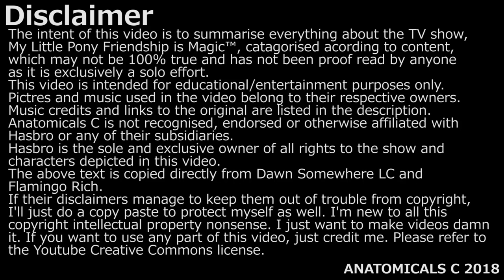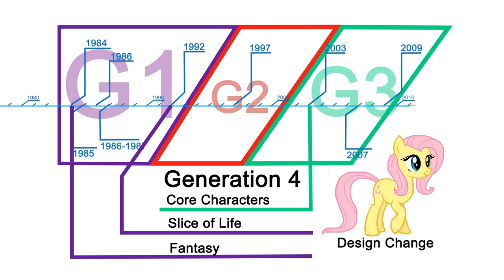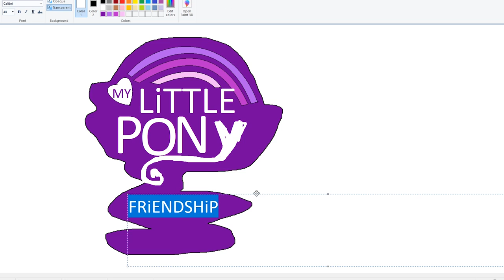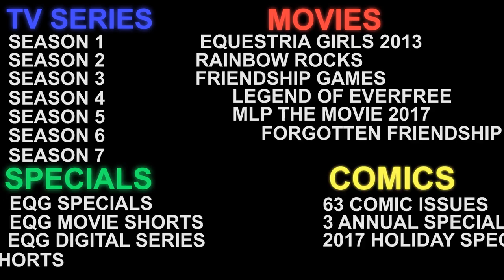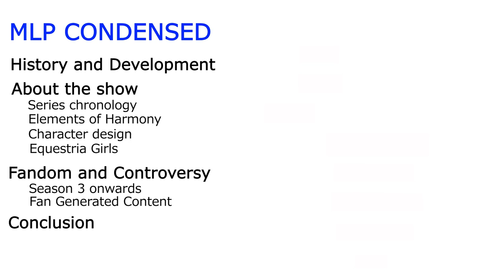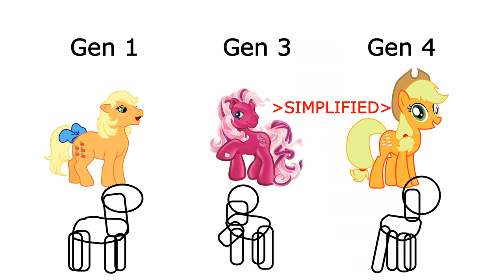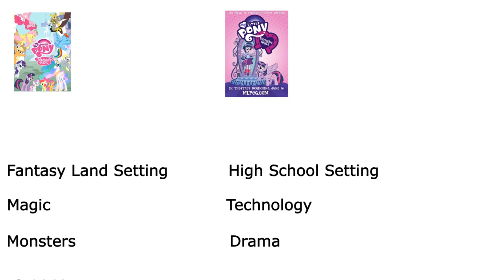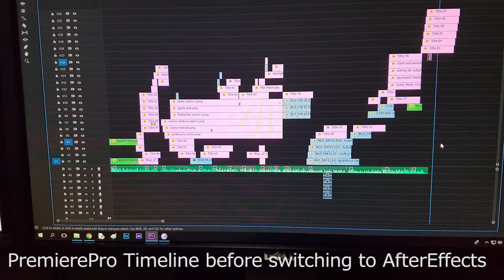MY LiTTLE PONY CONDENSED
YOU ARE STRONGLY RECOMMENDED TO WATCH THIS VIDEO AT 1080P60FPS, TWICE.
1st time for the general idea, 2nd time to read the subliminal texts. I accidentally made half the texts too fast to read for my 1st section and decided to call it (MY STYLE).

If I mentioned something wrong, please let me know down in the comments. If I can improve on something, Please also feel free to tell me, so I can make a better PART 2.

VIDEO MADE WITH SOFTWARE:
MICROSOFT PAINT
GOOGLE DOCS
ADOBE ILLUSTRATOR
ADOBE PHOTOSHOP

Alot of PNG images were directly copied from google images and manipulated in Adobe software. I tried my best to exclude all Fan Art that does not resemble the original MLP show, and to prevent myself from using their images without permission.

This was mostly solo effort, done throughout the weekends, as I watched the entire show's series on weekdays during lull periods.

4 Months in production, the third video of the condensed series, my little pony friendship is magic summarized and condensed.

The 2nd part will be postponed to January 2019 and will take a look about the fandom, cultural impacts, controversies and I'll sprinkle in some of my personal opinion.

This was a fun experience and there is definitely a quality difference throughout the video as I changed editing software and discovered new techniques and mastered the 3D mode in after effects, its super useful.